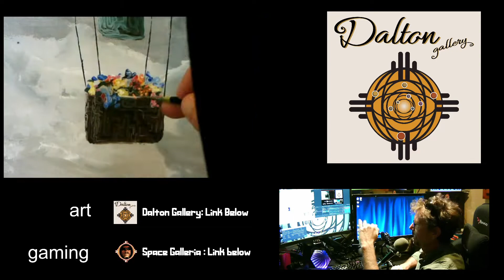I talk about Painting the Artichoke Balloon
Thanks for showing up for I talk about Painting the Artichoke Balloon